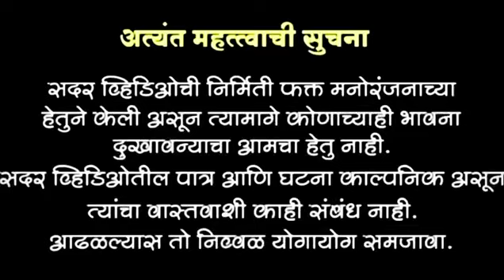लग्नं करायचं का नाही 🤫